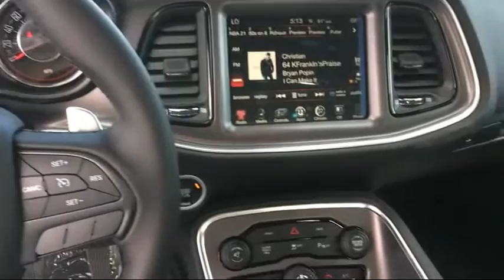2016 Dodge Challenger R/t Scat Pack Elk Grove Sacramento Roseville Folsom Rocklin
2016 Dodge Challenger R/t Scat Pack Stock Number: 22862D Vin:2C3CDZFJ9GH213755.

8480 Laguna Grove Dr.